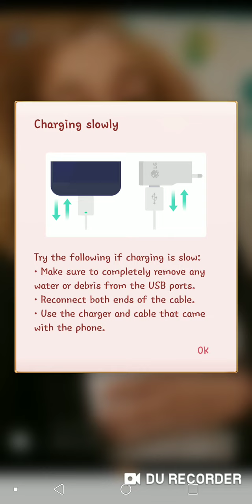Breaking Welfare News: Phillips Cute Baby Mama Rebuttals My Jazzy Life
Wow how TF Phillip ugly self pull her? He broke, a bum and a pimp now that I think of it maybe he wasn't pumping her breaks he was breaking her pumps.